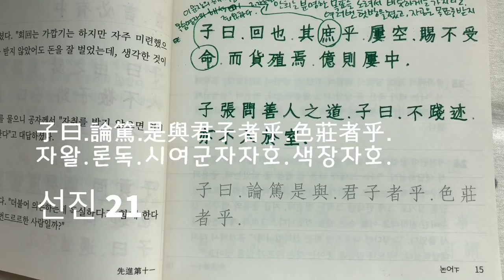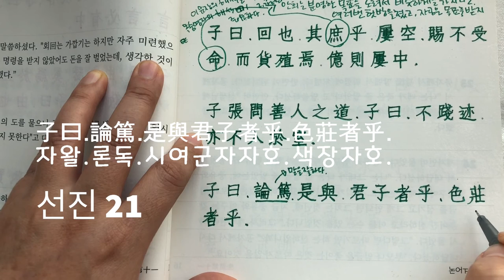한번쯤 따라 써 보는 논어 - 선진 21